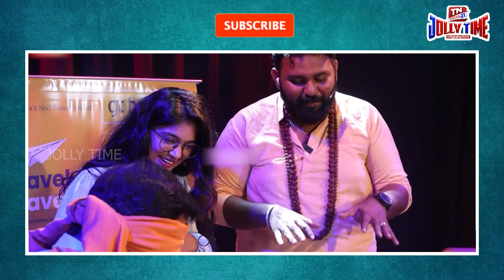19 Years Of VISHAL Fans Festival | Special Referee Sri Reddy | TROLL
கணக்கு பெயர்: VIDIYAL BROADCASTING PVT LTD
வங்கியின் பெயர்: ICICI BANK
கிளை: Chennai - Ashok Nagar, Tamil Nadu
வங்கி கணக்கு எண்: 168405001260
IFS Code: ICIC0001684